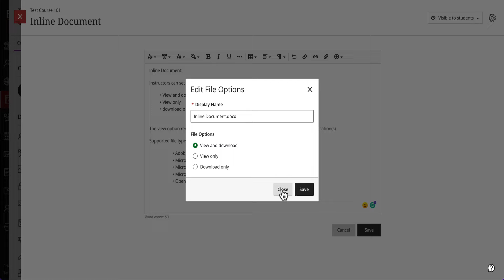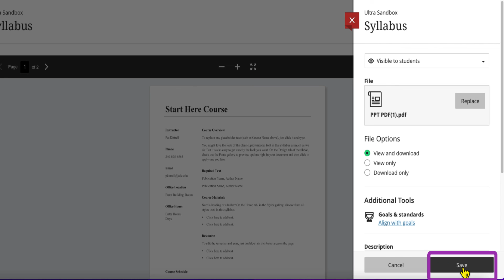View Documents Inline in Blackboard Ultra